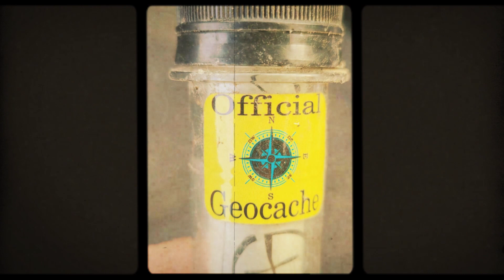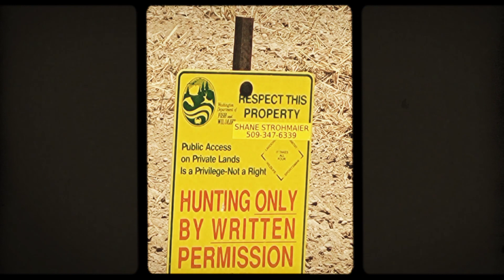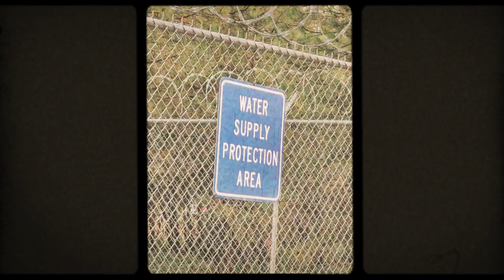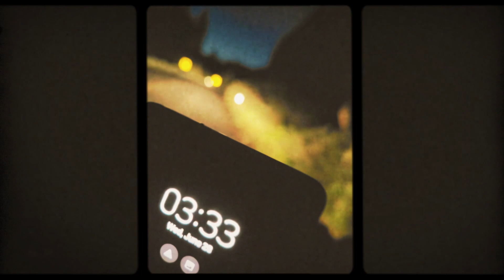Open up your heart and mind, and follow me into the Portal